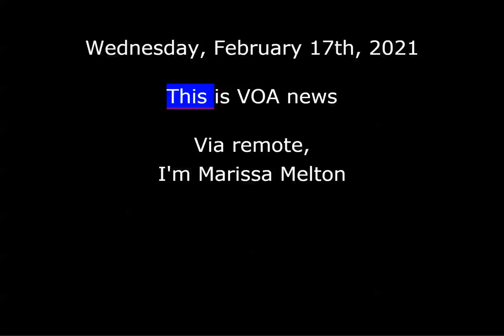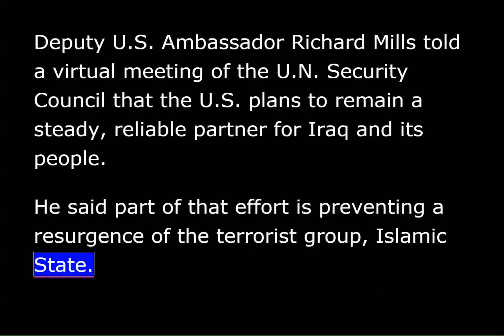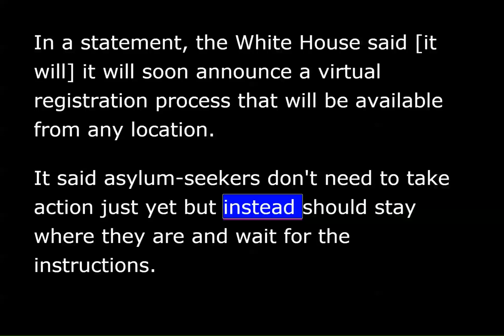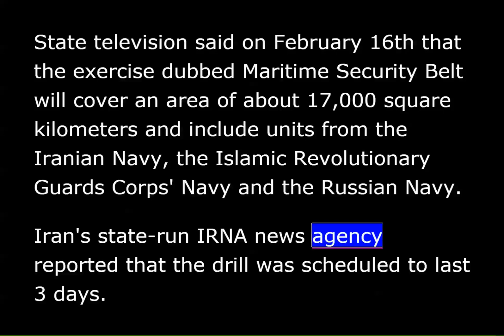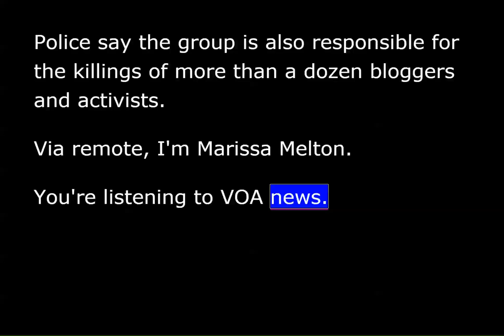VOA News for Wednesday, February 17th, 2021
This is VOA news. Via remote, I'm Marissa Melton.
The United Nations is warning that tensions in Iraq could escalate after Monday's rocket attack in Erbil which killed a foreign contractor for the U.S. military and wounded at least 14 other people.
The hail of more than a dozen rockets late Monday was the first attack in nearly two months targeting Western military or diplomatic installations in Iraq after a series of similar incidents blamed on pro-Iranian Shiite factions.
The U.N.'s top representative in Iraq, Jeanine Hennis-Plasschaert, wrote on Twitter, quote, "Such heinous, reckless acts pose grave threats to stability.”
U.S. Secretary of State Antony Blinken earlier said he was "outraged" and pledged America's support in holding those responsible to account.
Iraq's prime minister said those who fired the rockets aimed to create chaos. He vowed to keep Iraq from becoming a "backyard," in his word, where regional conflicts play out. [...] The barrage of rockets used in Erbil were the same caliber as those fired in recent attacks in Baghdad.
They appeared to be aimed at military complex inside the Erbil [a...] airport. The complex hosts foreign troops deployed as part of a U.S.-led coalition helping Iraq fight jihadists.
The Biden administration laid out its priorities in Iraq on Tuesday, saying it wants a strategic partnership with a stable and democratic country while preventing a resurgence of the Islamic State terror group there.
Deputy U.S. Ambassador Richard Mills told a virtual meeting of the U.N. Security Council that the U.S. plans to remain a steady, reliable partner for Iraq and its people. He said part of that effort is preventing a resurgence of the terrorist group, Islamic State.
More on this and other stories at our website voanews.com. This is VOA news.
The White House said Tuesday that the Biden administration will begin Friday to process the claims of some asylum-seekers.
In a statement, the White House said [it will] it will soon announce a virtual registration process that will be available from any location. It said asylum-seekers do need to take action just yet but instead should stay where they are and wait for the instructions.
A group of nine Hong Kong pro-democracy activists went on trial Tuesday for taking part in an unauthorized massive anti-government protest in 2019.
The activists, who include 82-year-old Martin Lee, media tycoon Jimmy Lai and Lee Kwok-hung, commonly known as Long Hair, are accused of organizing or participating in the August 18, 2019 protest, which drew more than one million people. Seven of the activists entered not guilty pleas, while two of the activists pleaded guilty to taking part in an unlawful assembly, .
The demonstration was one of the largest that engulfed Hong Kong in the last half of 2019, many of which involved violent clashes between protesters and police. The protests were triggered by a controversial extradition bill that's objected Hong Kongers to extradition in mainland China.
Iran and Russia have embarked on a joint naval drill in the northern part of the Indian Ocean that they say has been designed to "enhance the security" of maritime trade in the region, this according to Iranian state media.
State television said on February 16 that the exercise dubbed Maritime Security Belt will cover an area of about 17,000 square kilometers and include units from the Iranian Navy, the Islamic Revolutionary Guards Corps' Navy and the Russian Navy.
Iran's state-run IRNA news agency reported that the drill was scheduled to last three days.
This is the second joint Russian Iranian naval exercise since December, 2019, when the two countries plus China held a drill in the Indian Ocean and Gulf of Oman.
Five Islamist militants have been sentenced to death in Bangladesh for the murder of a prominent blogger who was critical of [re] religious extremism.
The judge who sentenced [the] to death the members of the al-Qaeda-inspired domestic militant group also sentenced one man to life in prison.
The militants were sentenced for the murder of a [banglajesh] a Bangladesh-born U.S. citizen who was hacked to death in the streets of Dhaka as he and his wife walked home from a book fair.
Police say the group is also responsible for the killings of more than a dozen bloggers and activists.
Via remote, I'm Marissa Melton. You're listening to VOA news.